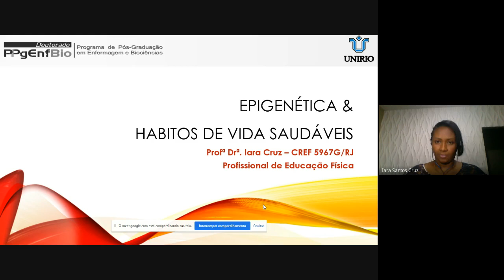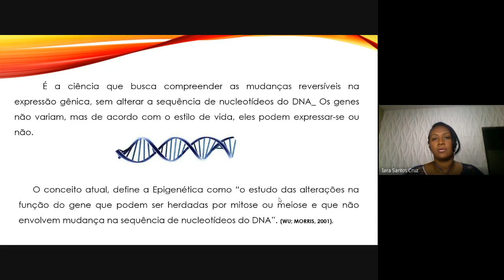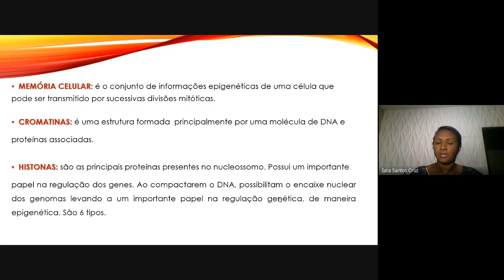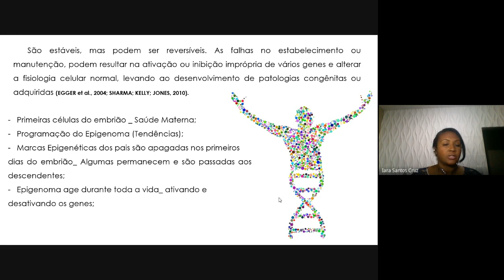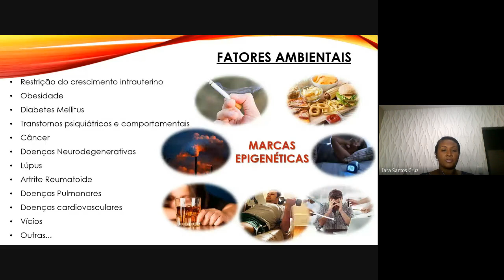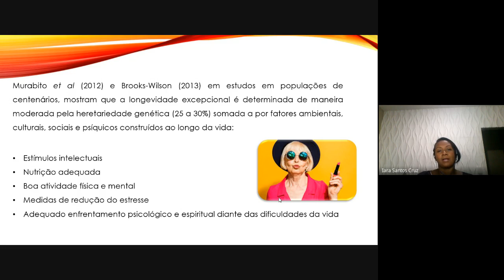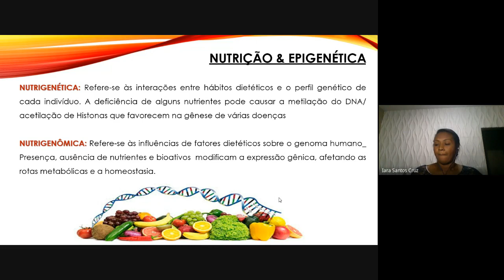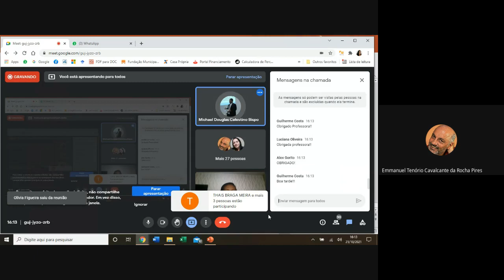6ª Aula - Disciplina Atividade Física, Saúde e Qualidade de Vida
A disciplina Atividade Física, Saúde e Qualidade de Vida é ministrada no Doutorado do Programa de Pós-graduação em Enfermagem e Biociências, da Universidade Federal do Estado do Rio de Janeiro - UNIRIO.

6ª Aula - Disciplina Atividade Física, Saúde e Qualidade de Vida - Epigenética & Hábitos de vida saudáveis.
Professora Dra. Iara Cruz